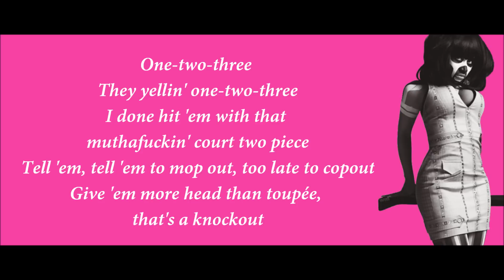Nicki Minaj - Knockout Verse Lyrics Video